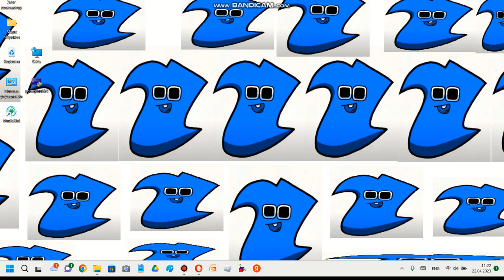Roblox | step in the past update until | III